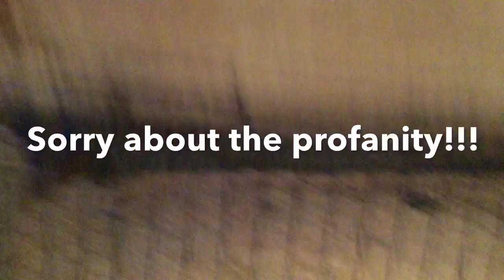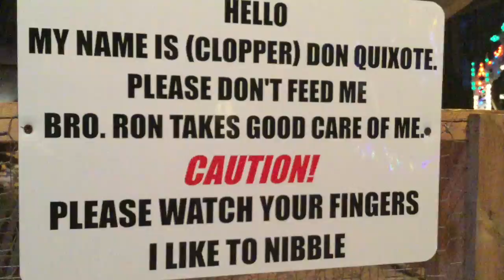La Salette Shrine, Attleboro, Ma. 1/3/16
Filmed on the last day of the lights 1/3/16.